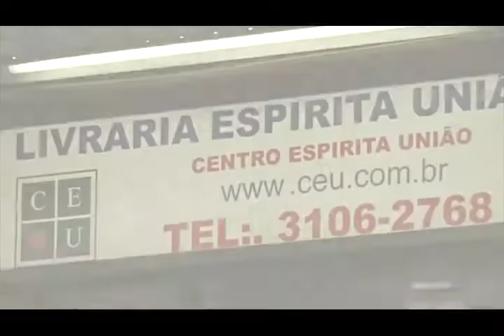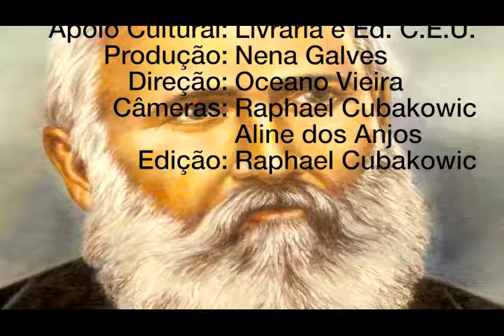Fé e razão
Nena Galves entrevista Eduardo Guimarães no Programa  VIDA ALEM DA VIDA 262, exibido em  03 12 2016, sobre Fé e Razão